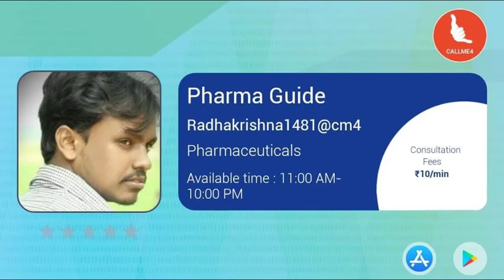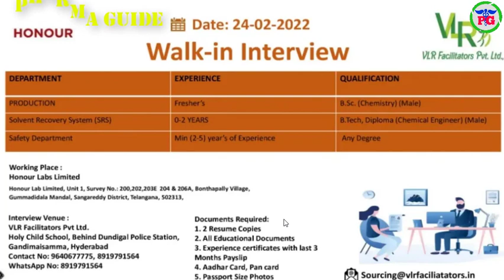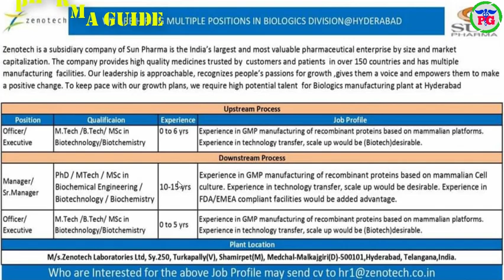Pharma News #703 || Latest Aurobindo Pharma Jobs 2022 For Freshers & Experience